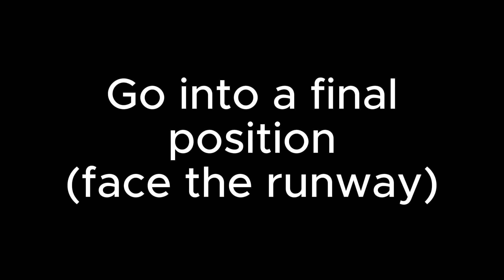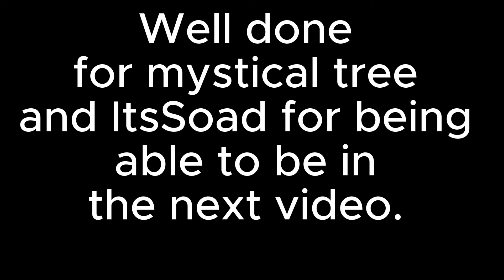How to Land (Butter) in Pilot Training Flight Simulator! (Roblox)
A short tutorial on how to land (and butter it!) in Pilot Training Flight Simulator Roblox! Let us know whether it helped in the comments!

CREATOR INFORMATION:
Hi, my name is Casey and I love aviation, rental karting and simracing!

If there are any questions please ask in the comments or message fishkake101 on Discord.